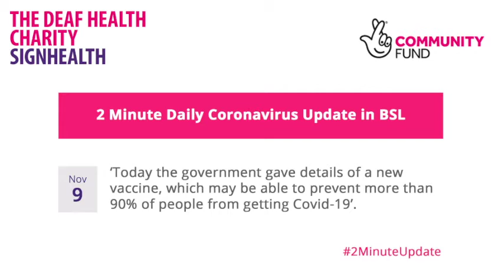Coronavirus 2 Minute Update - 9th November 2020